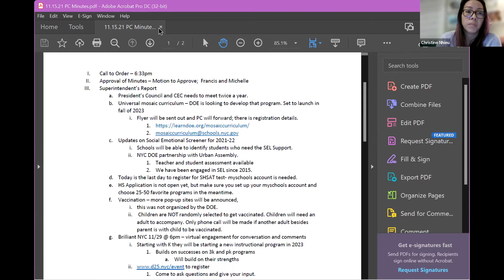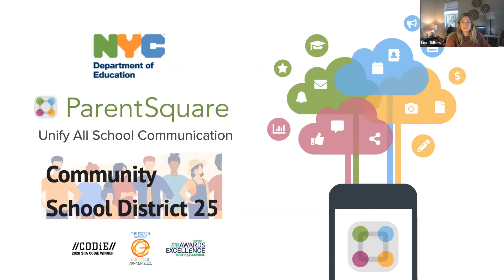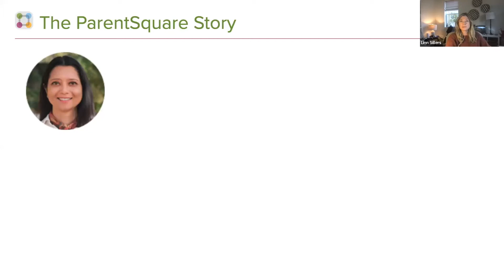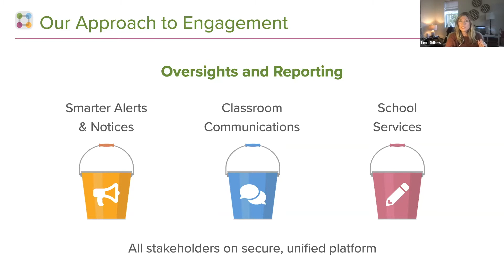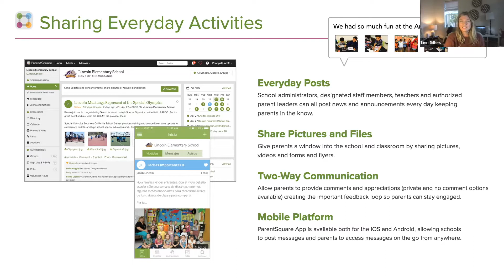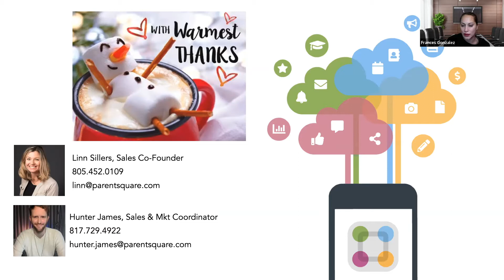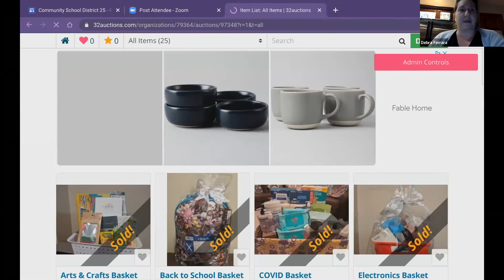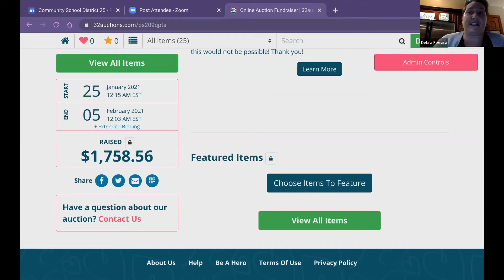District 25 Presidents' Council Meeting - Monday, December 20, 2021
Hunter James, Sales & Mkt Coordinator